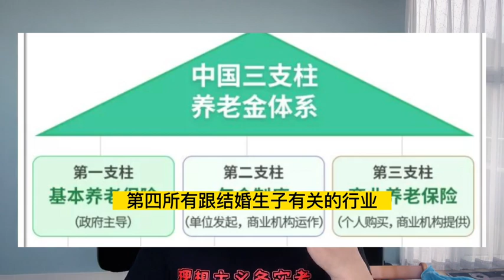80后的夙愿：活得长一点 死的快一点